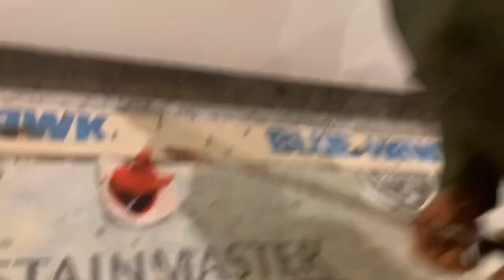The Thing recreation with action figures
The thing movie was created using 12 inch Gi Joe figures. I got this movie from John Carpenter. This is by me Andrew Horn.